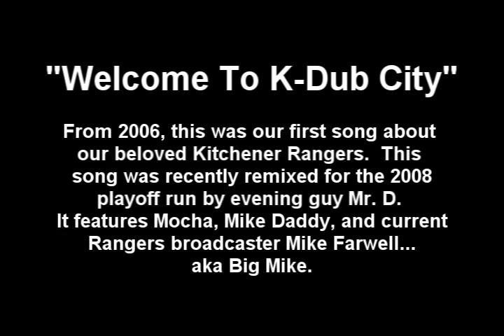Welcome To K-Dub City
91.5 The Beat parody song done for the 2006 Kitchener Rangers playoff run